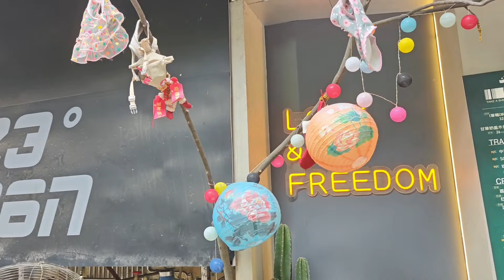Будни русской невестки в Китае. Праздник драконьих лодок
Привет👋Меня зовут Ирина, я живу в Китае в городе Шаньтоу провинции Гуандун. Мой муж китаец, его зовут Лин Цикан. На своем канале я хочу показать, какая жизнь на южном Китае, какие здесь обычаи и много других интересных вещей!🌴